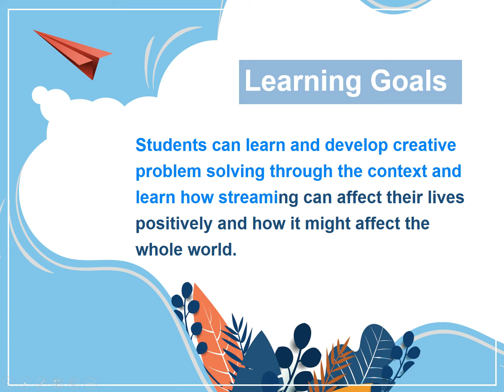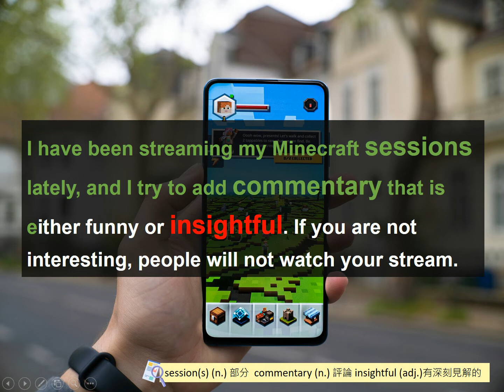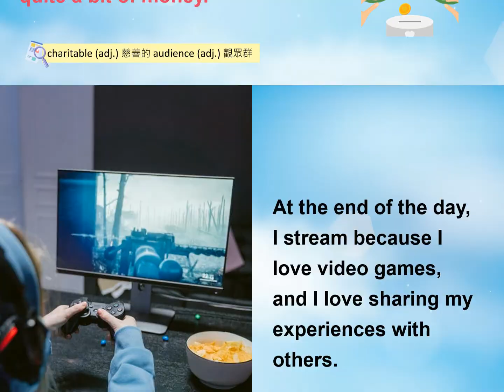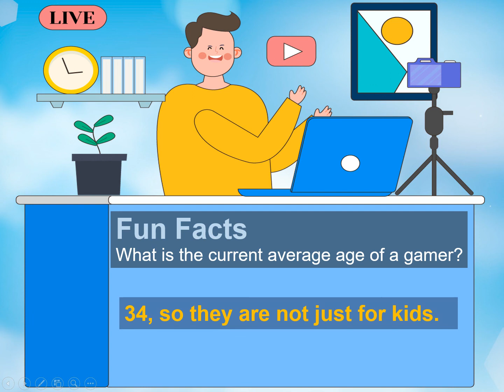8-V-02-12-01 Video Game Streamers